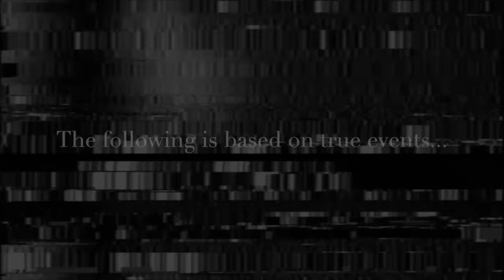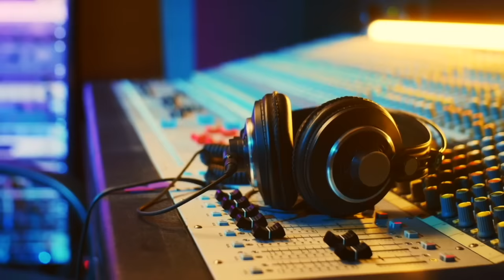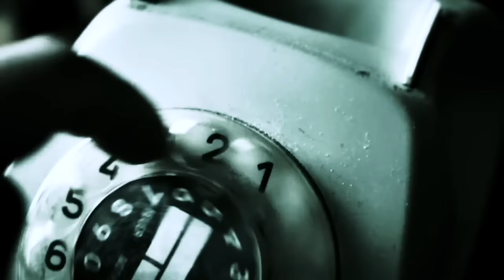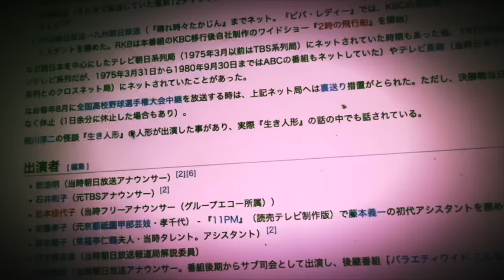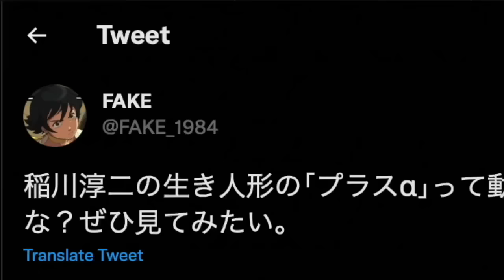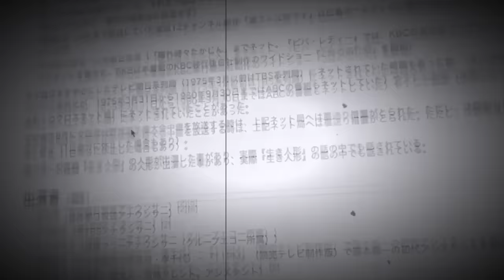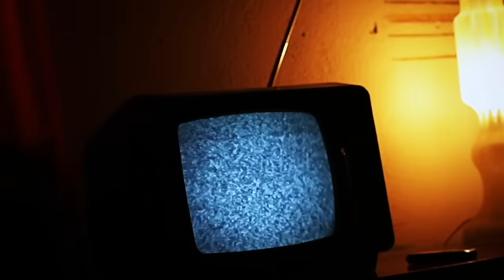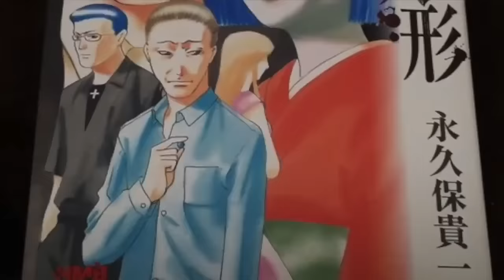Japan's Most Evil Doll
During the decade between 1976 and 1986, a man's life was torn upside down after coming in contact with a theater doll said to be possessed by multiple anguished spirits. The legend of the Iki Ningyo, or Living Doll, is cemented in infamy in Japan. This is primarily due to the doll being thought to have caused a disastrous TV broadcast incident in 1979 that thousands recall witnessing live, especially years later on sites like 2chan. This specific TV broadcast only aired one time and is now lost media.

Today, let's delve into the story behind the Living Doll and understand why this urban legend still terrifies people in Japan today.

0:00 Intro
1:04 The Begining
17:15 The Broadcast Incident
22:27 The Apex
30:03 The Aftermath
32:38 Patreon Shoutouts